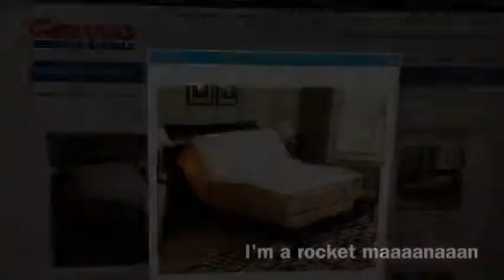The Bed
Adjustable queen (not Elton) latex Nature's Caress (sounds like Elton) bed from Costco.com